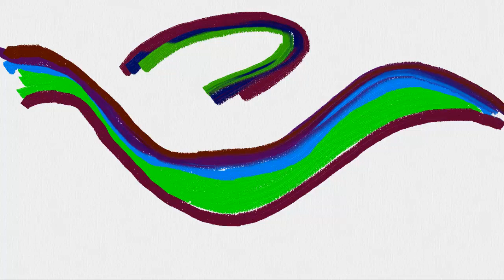Harlequin Mega Mix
Hey everyone!!! This is the Harlequin - Mega Mix! It contains almost all the muisc i made, including stuff i haven't uploaded! All the music can be found on my soundcloud, of course except the new Things, tht probably ain't going up there, unless you ask for it:D So everybody enjoy the video, there's a list of the songs belowXD
New songs start at 1:04:00

0:00-3:17 The Magic Of Melody
3:17-7:56 Windup
7:56-10:44 Cellprogress
10:44-14:53 Keys
14:53-18:48 Fate
18:48-23:50 Hyper Proc
23:50-29:20 Invasion
29:20-34:06 Sentimental Ending
34:06-37:44 Mouse Trap
37:44-40:53 The War
40:53-42:09 Noise
42:09-46:19 Butterfly
46:19-51:49 Detune
51:49-55:43 Da'Haus
55:43-59:58 Howl of Decay
59:58-1:02:16 Glaive
1:02:16-1:04:07 Maniac
1:04:07-1:05:08 LPD
1:05:08-1:06:53 Hands Up
1:06:53-1:07:55 Proggy
1:07:55-1:10:28 Orchestra Rise
1:10:28-1:11:33 Tsunami Drop Replica Try

Soundcloud.com/andreashc13
Twitch.tv/andreashc13
Facebook.com/AHC13gaming